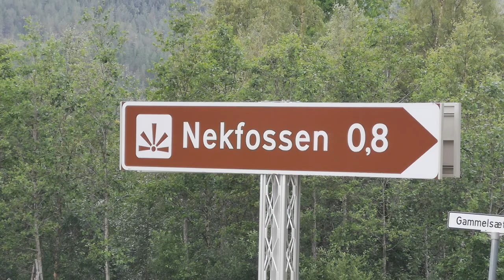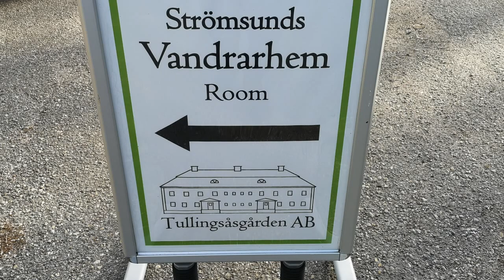Barents Sea 2019 part1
Part 1 of my 12 days trip to the Barents sea and home.
This part start at Geilo Norge and ends at Strömsund Sweden

The soundtrack is from the Musik Album "Salad Mixed"